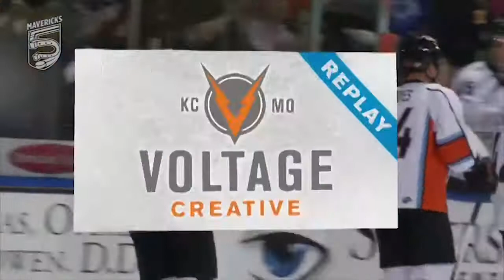December 7, 2013 - Mavericks Burn-Out Sundogs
INDEPENDENCE, Missouri -- The Missouri Mavericks came out on top of their latest match-up with the Arizona Sundogs in a 2-1 regulation victory.  The Mavericks have now taken the first three of only four games the teams will play against one another this season.

The night began with a scoreless first period.  Though both teams had some solid opportunities, neither net minder would give up a tally in the first twenty minutes.

Arizona was first on the board, with a goal by Alex Tuckerman, assisted by Jason Morgan and Sebastian Geoffrion at the four minute mark.  The Mavericks pelted the Arizona goal with shot attempts, but could not get a clear shot through the heavy traffic the Sundogs maintained in front of goaltender Chris Rawlings.  Just when it was looking as if the Mavericks would begin the third period trailing the Sundogs, Mike Ramsay registered a goal to bring Missouri into the game.  Eric Castonguay and Henrik Odegaard contributed assists on Ramsay's goal.

All tied up at 1-1, the two teams kept pace with one another through the first half of the final period, until Andrew Courtney pulled the Mavericks into the lead with a quick goal, assisted by Trevor Kell and Dave Pszenyczny.  The Sundogs put up a tough fight through the remainder of the period, but came up short in forcing overtime.
Andrew Courtney's game-winning goal puts him up as the leading goal-scorer for the Mavericks with ten goals so far this season.

The Mavericks play their next game at home on Tuesday night, when they will play their fourth and final game of the regular season against the Arizona Sundogs.  Puck drops at 7:05pm.

The Missouri Mavericks are excited to offer fans the new Mavericks Bud Light Good Times Seats.  The promotion includes a center ice ticket, and vouchers for two FREE Bud Light drafts or fountain drink sodas. It's a $50 value for only $30!  Bud Light Good Times Seats available for purchase at the Box Office day of game only.